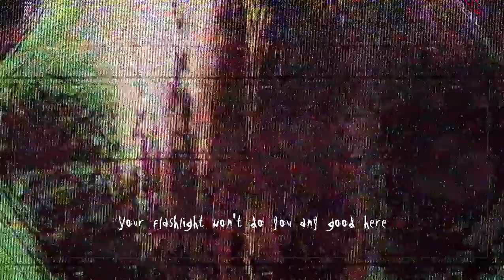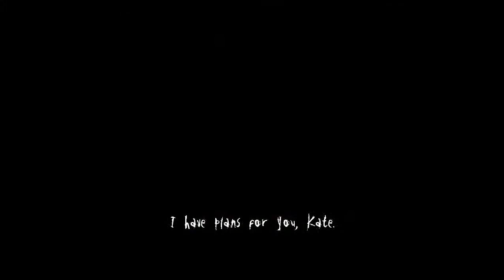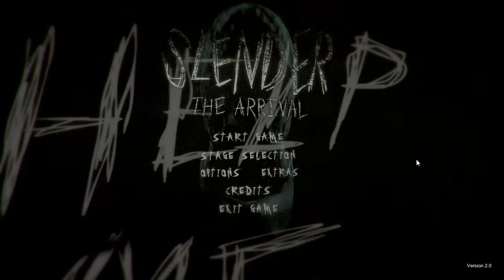Slender The Arrival 2.0 verzió 5.rész Vége